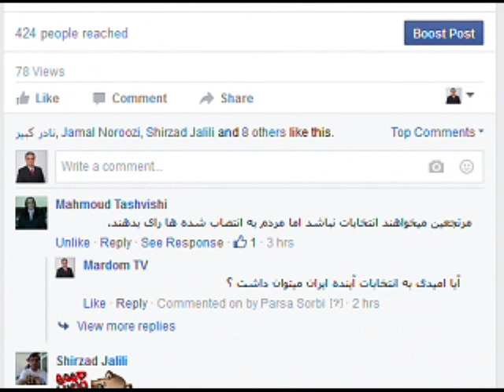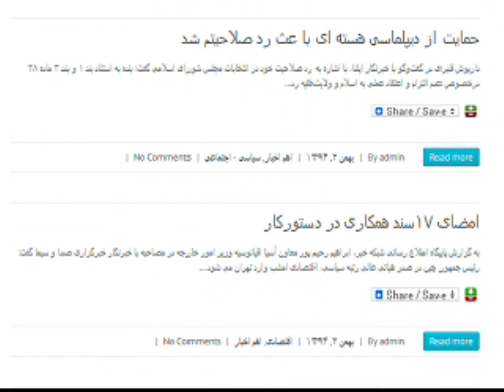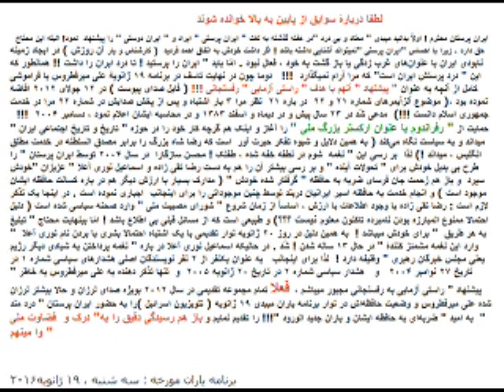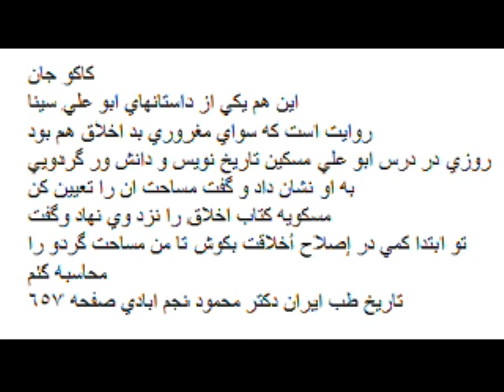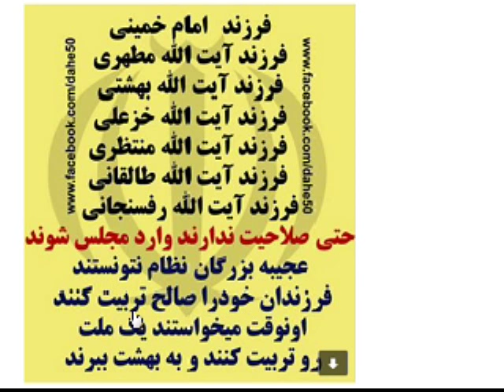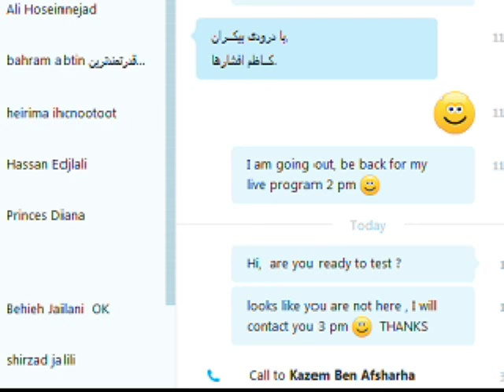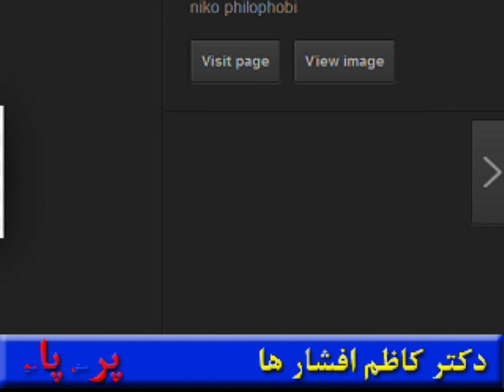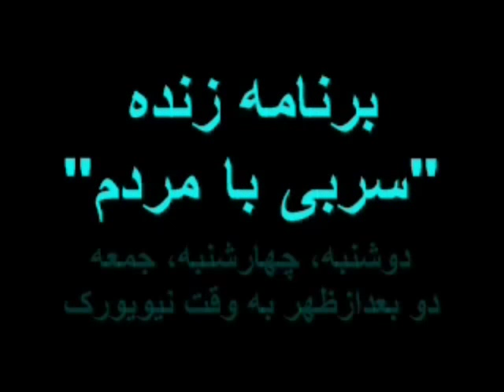Sorbi 2016-01-22 * Persian TV * Mardom TV usa * ​سربی با مردم ​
برای دیدن ویدیوهای جدید در کانال یوتیوب ما عضو شوید .
دکتر بهییه جیلانی در باره انتخابات ایران صحبت کردند ,
 دکتر کاظم افشار ها    در باره توهین به ادیان و دین داران سخن گفتند ​